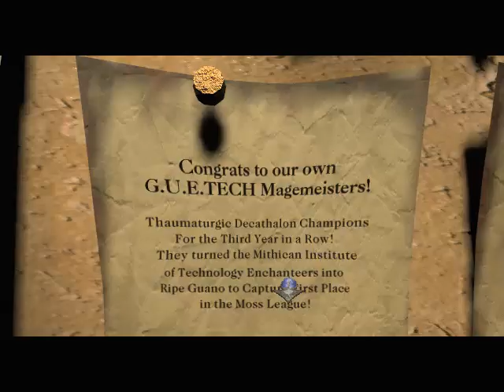Let´s Play Zork Nemesis The Grand Inquisitor #2 Teleportieren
Ein Let´s Play von TheKnightofGaming.

Viel Spaß

Gespielt und kommentiert von Hoppe:)